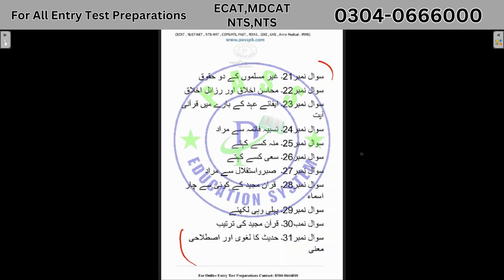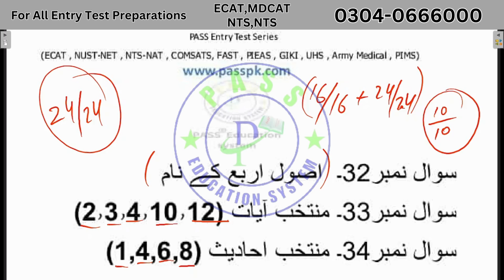Islamiat Class 11 Guess Paper 2024 I Class 11 Islamiat 1 Day Study Plan I Islamiat Important Guess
For Education Updates Join Our Whatsapp Channel:
To Enroll in our Batch for NUST NET 4 I ECAT 2 Preparation contact at:
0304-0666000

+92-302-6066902